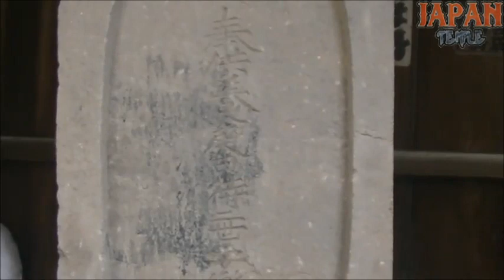庚申塔 東京都中野区野方6-28-4